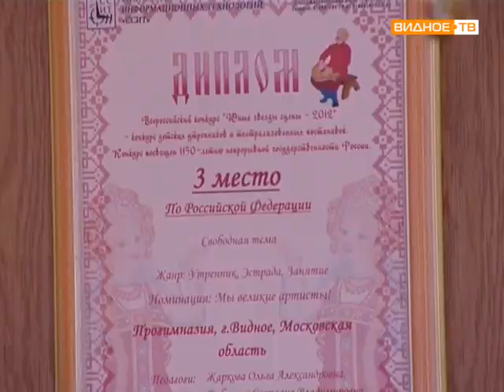40 лет прогимназии Рябинка